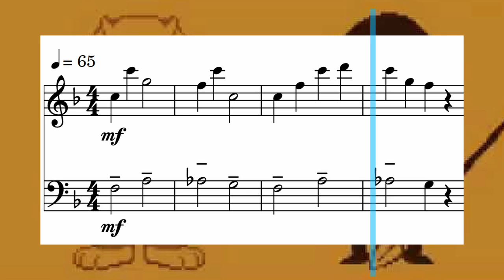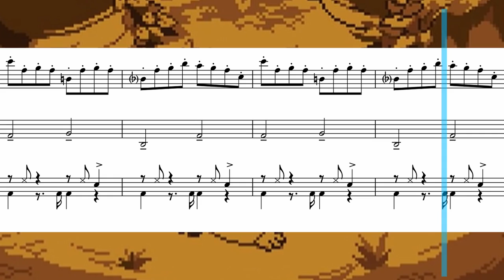Once Upon a Time - Undertale Sheet Music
This is my transcription of the song Once Upon a Time from Undertale by Toby Fox. It is the opening song from the game which gives you the exposition to the story. If you enjoyed this video, please let me know. If you have any feedback also please let me know!